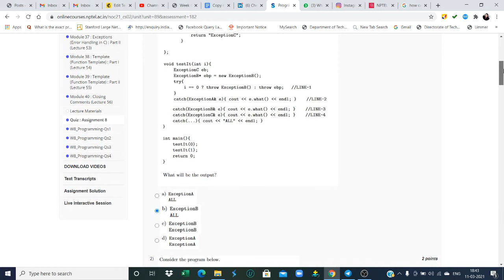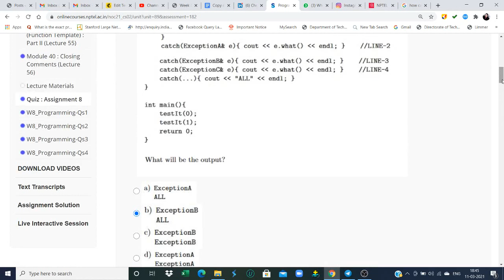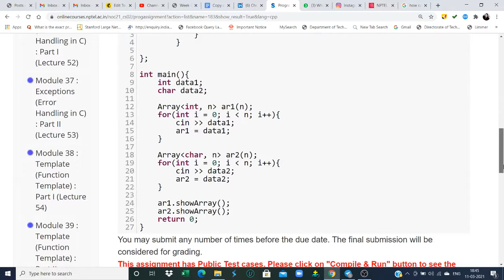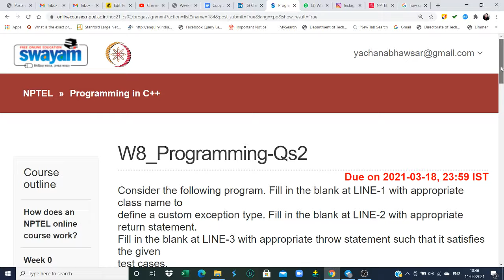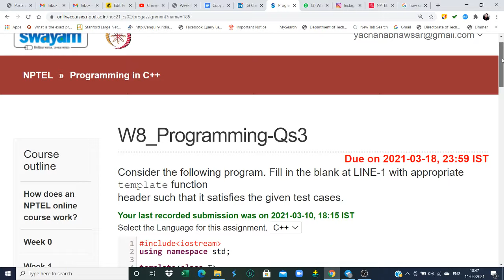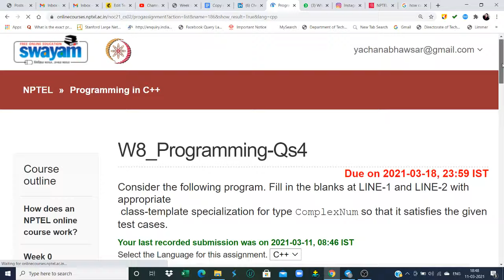Programming in C++ Week 8 assignment solution quiz and programs || nptel 2021